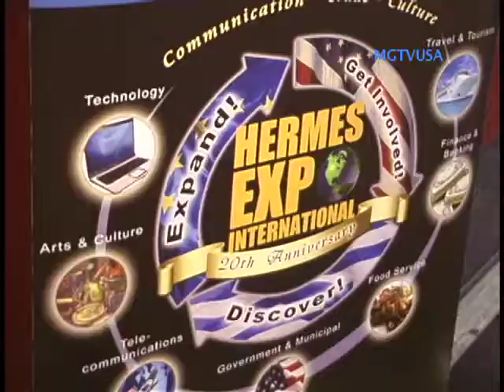HERMES EXPO INTERNATIONAL 5